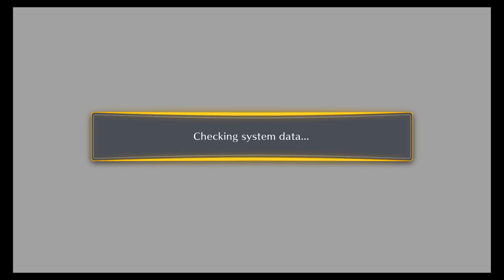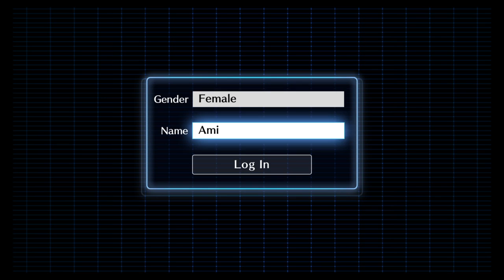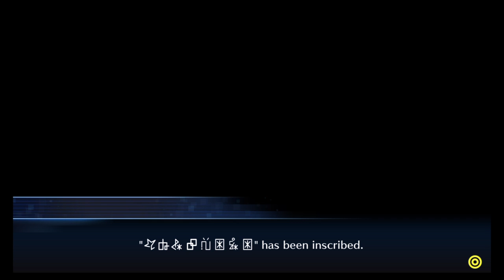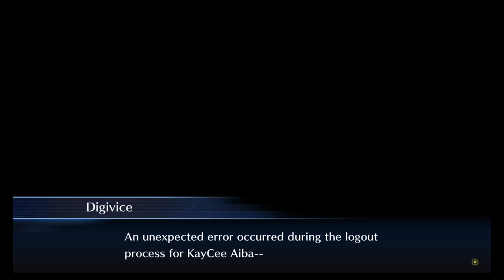Rolandknight's Wife Plays Digimon Story: Cyber Sleuth Part 1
Kayce goes to the Digiworld and fright for right! Right?